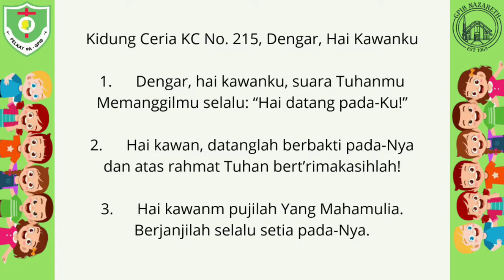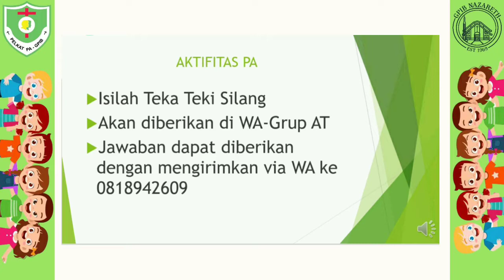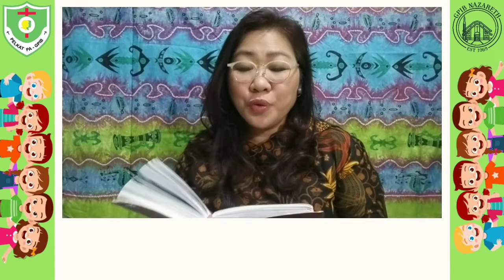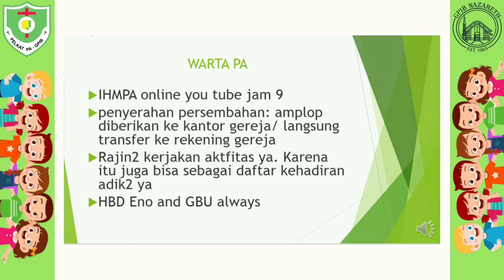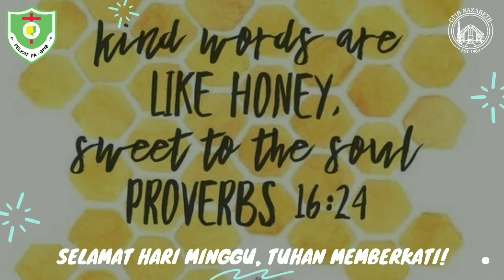IHMPA - Minggu, 27 September 2020 (Kelas AT)